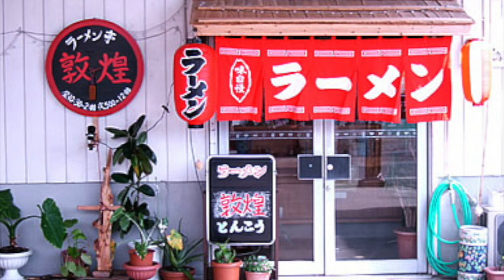Vlog#1 ราเม็งไม่ใช่อาหารญี่ปุ่น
ราเม็งเป็นหนึ่งในอาหารที่คนไทยนิยม และทุกคนคิดว่าเป็นอาหารญี่ปุ่น
แต่ในความเป็นจริงแล้วไม่ใช่ มาดูสาเหตุกันว่าอะไรทำให้เชื่อได้เช่นนั้น